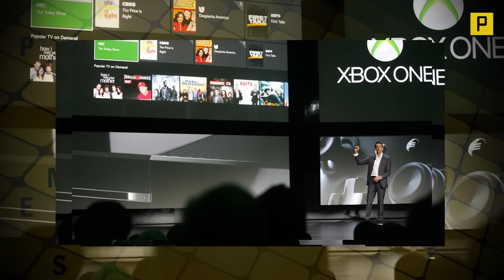Xbox One Live TV 2013 Launch